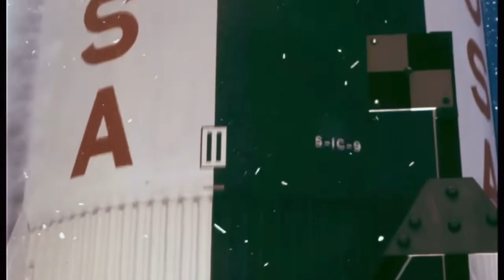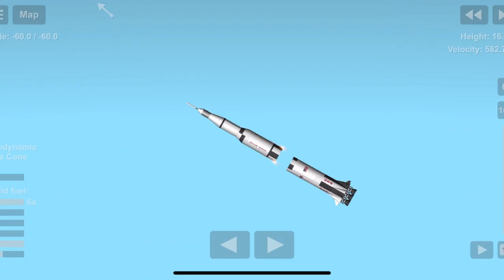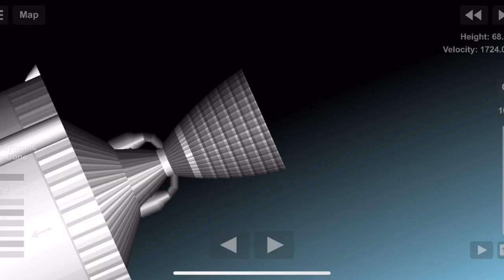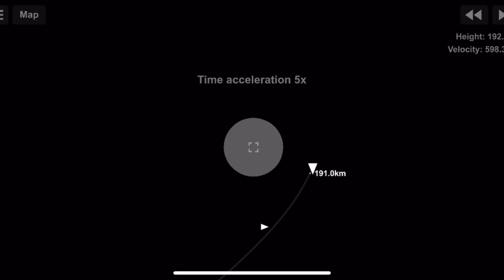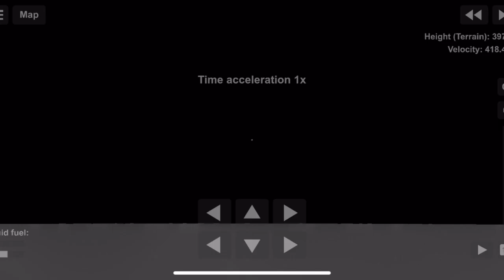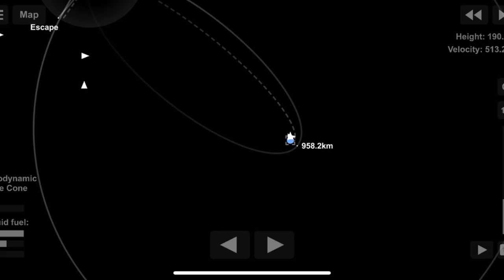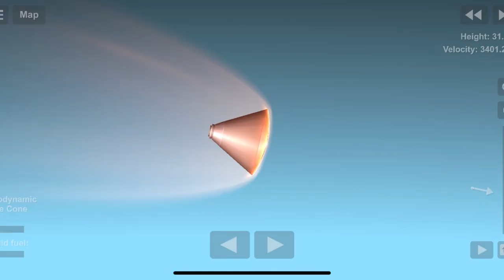Apollo 11 | SpaceFlight Simulator | SFS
Audio by @SwinCity
Inspired by @foxtrot_sfs’s video

Second Channel

Timecodes for lazy people
0:00 - Start
1:19 - Launch
2:02 - Ascent
2:45 - 2nd Stage Sep
3:17 - 3rd Stage Sep
3:40 - TLI
4:10 - Docking
5:19 - Insertion
5:53 - Undocking
6:30 - Landing
7:48 - Moonwalk
8:21 - Moon Liftoff
9:25 - Docking in moon orbit
9:54 - Reentry
10:45 - Splashdown